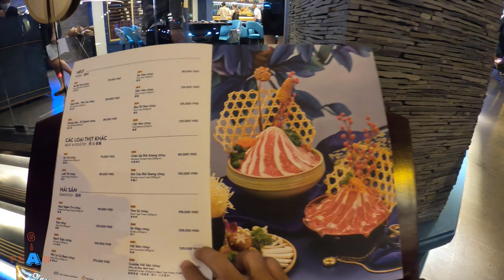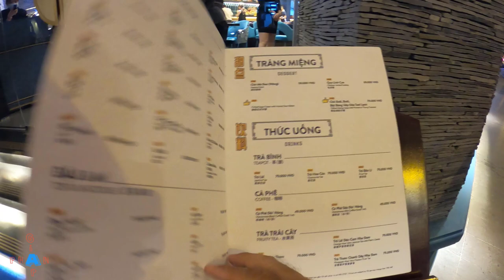Dynasty House: Disum & Hotpot Hồng Kông Bên Hông Đồng Khởi